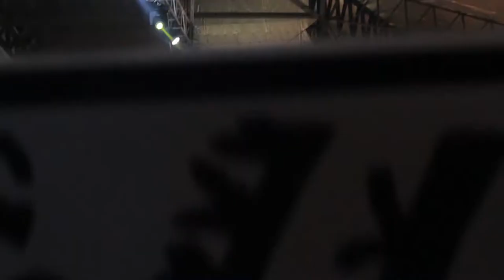Mr. and Ms. PATTS 2015